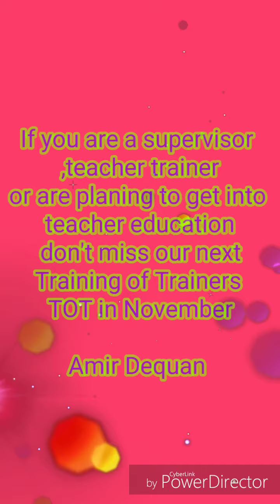TOT Testimonial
Mercedeh one of our great TOT trainees tells us about her experience